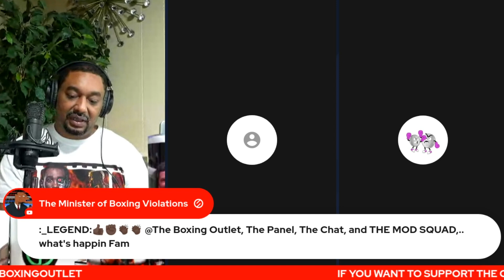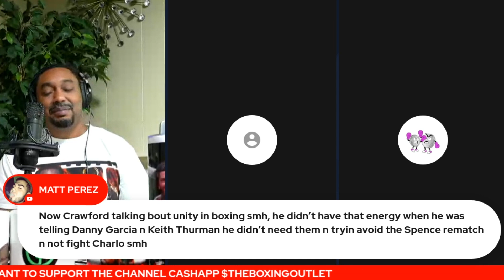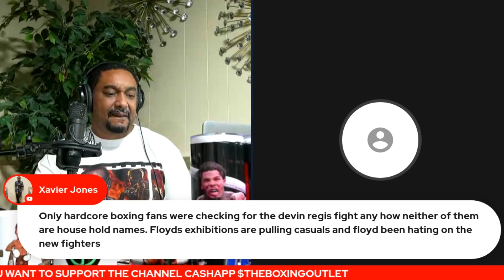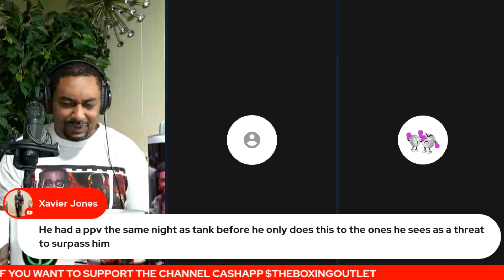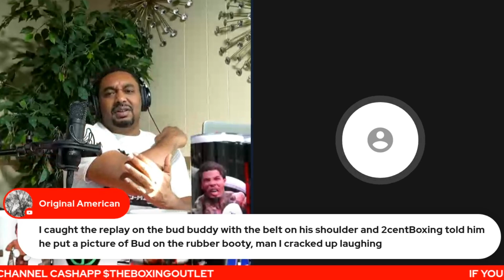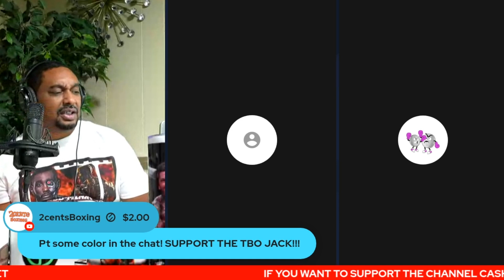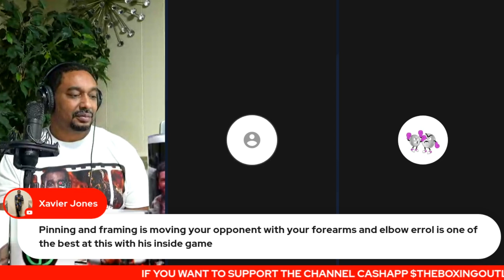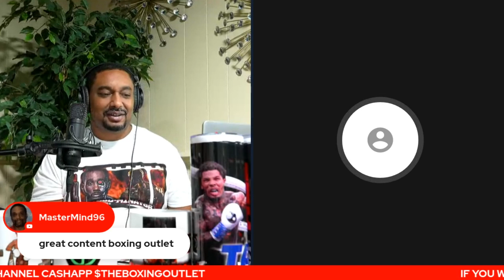SHOULD ALL TERENCE CRAWFORD WINS BE OVERTURNED